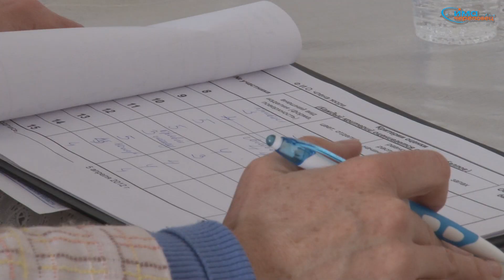2012 04 05 Конкурс "Пекарь - 2012"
В  Череповце прошёл областной конкурс «Лучший пекарь — 2012»